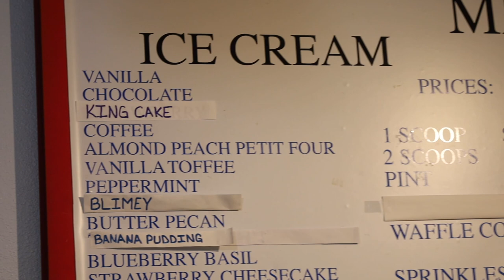A Different Day | VLOG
Hi Loves, I had some much-needed quality time with my baby. We came, saw & conquered.